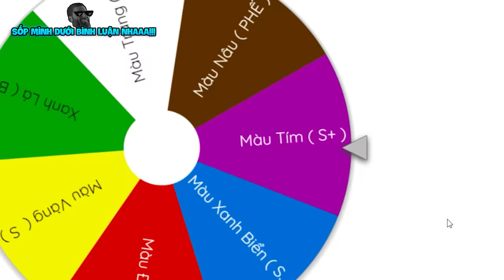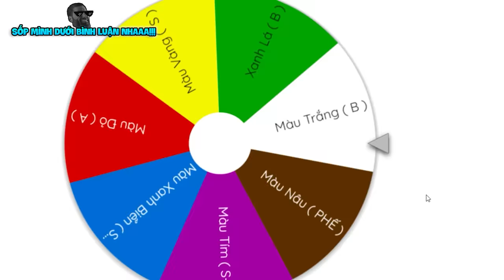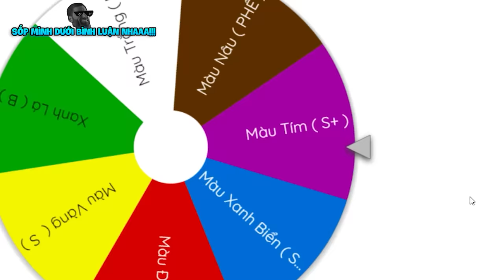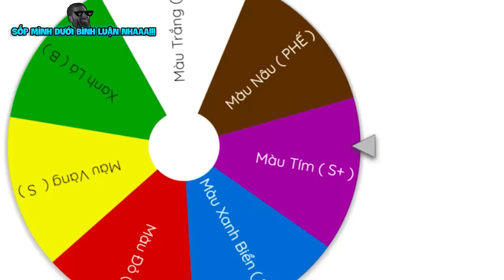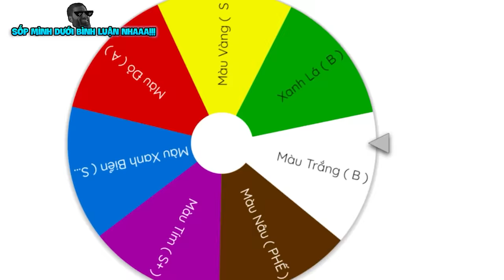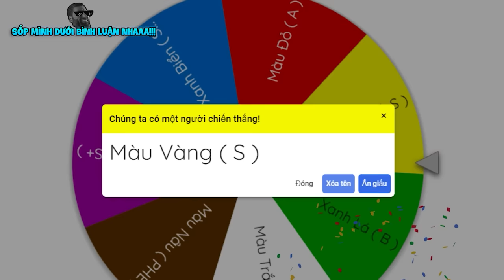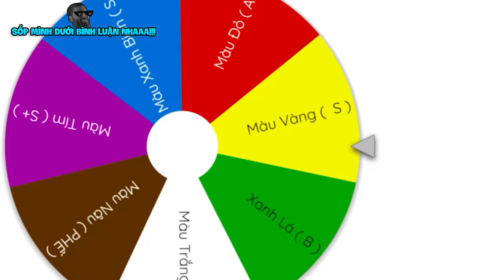Mình Chọn TRÁI ÁC QUỶ Chỉ Bằng MÀU SẮC Để PVP VDarh Trong Blox Fruit | Blox Fruits